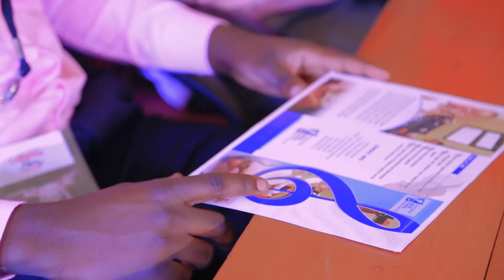Cranimax Films Offices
Here we are.# Offices # Equipments # Working Stuff